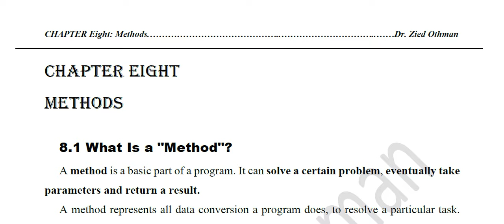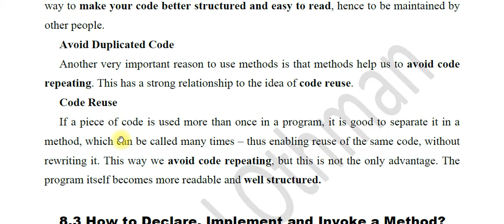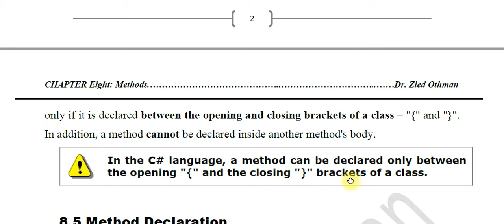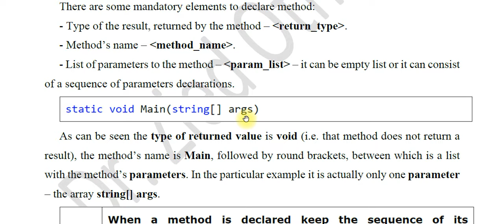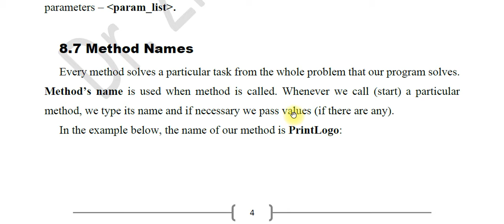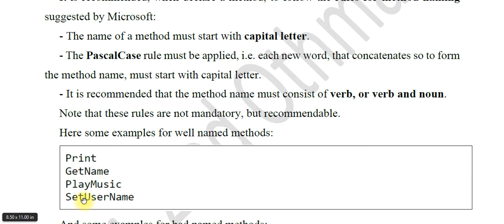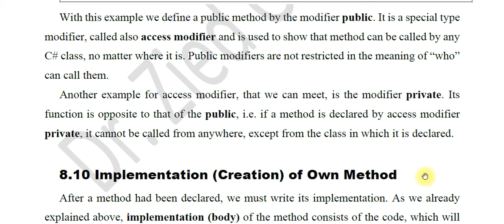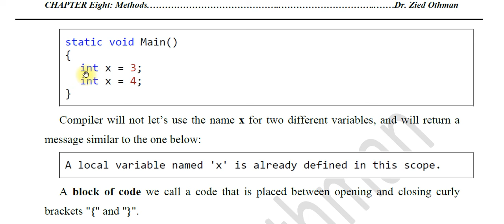اساسيات البرمجة - المرحلة الاولى-الفصل الثامن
Declare, Implement and Invoke a Method